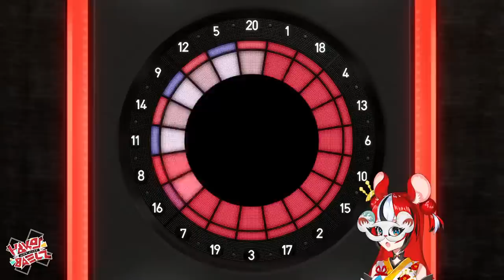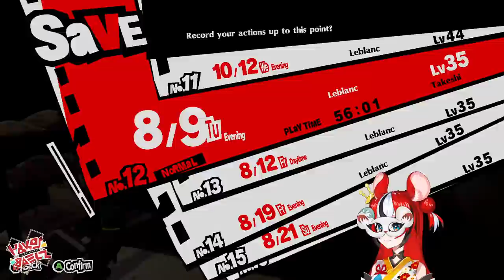≪Persona 5 ROYAL≫ burger dad oh no #16【SPOILERS】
was i too harsh on burger dad. oh haru...oh no...

★4/16 (Sun)12：00 JST
▼Official Online Shop▼

hololive English's first all-star concert, "hololive English 1st Concert -Connect the World-" , will be held at the YouTube Theater in Los Angeles on July 2nd, 2023 PDT!

≪HASHTAGS≫

≪CREDITS≫

使用BGM
□DOVA-SYNDROME

This game is being streamed and monetized after confirming with ©ATLUS and based on the official livestreaminig guidelines.

1. Be Nice or get bonked.
2. If you do see spam or trolling, don’t respond. Block report and ignore.
3. Talk in relation to stream content. Please don’t bring up unrelated topics or have personal conversations.
4. Don’t bring up other streamers/streams unless I do first.
5. Further, don’t talk about me or my stream in another streamer’s chat.
6. HAVE FUN!! All languages are welcome!!!